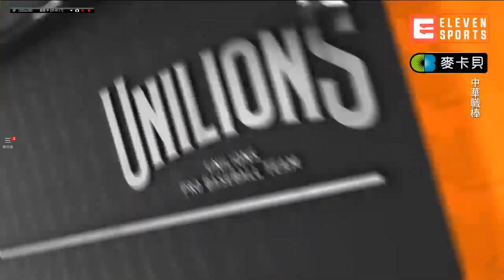20200425 中華職棒31年例行賽 樂天桃猿vs統一獅 關鍵對決 6局上 獅隊中繼投手林航在12壘有人的失分危機下面對今年獅隊殺手朱育賢用三振化解失分危機 精彩好投全紀錄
6上
       統一7-ELEVEn獅更換投手：林 航
03:10 5. 第六棒 LF 朱育賢：三振，三人出局
  Rakuten桃猿(7)：(2)統一7-ELEVEn獅